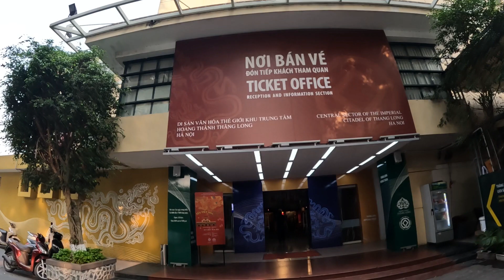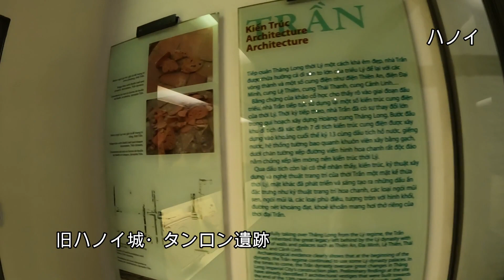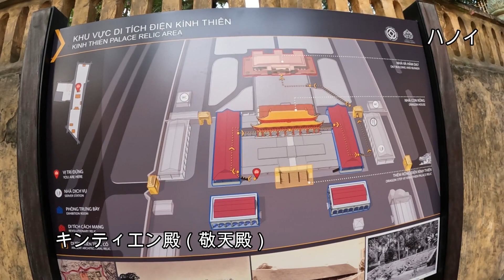ベトナムハノイで見つけた親子の冒険：地元の味と文化を体験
0:00　はじめに
0:06　見どころ
0:12　オープニング
0:21　本編
0:30　ホーチミン廟
1:54　旧ハノイ城、タンロン遺跡
4:45　トレインストリート【列車通りカフェ】
9:17　DAY５
9:52　ハロン湾クルーズ乗船
10:33　鍾乳洞
11:47　エンディング